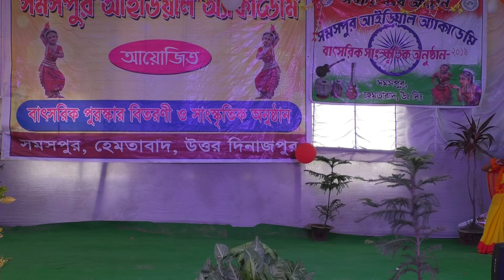"Boli o nonodi aar dumutho video dance"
Boli O Nonodi Dance Annual Programme#samaspuridealacademy
Dancers - Manisha Sarder, Afrin Parvin, Muskan Parvin, Renuka Parvin, Afruja khatun,  Golapi Khatun.
Boli o nonodi aar dumutho, boli o nanadi, boli o nonodi aar du mutho chal fele de hari te thakur jamai elo bari te, boli o nanadi, folk, folk song